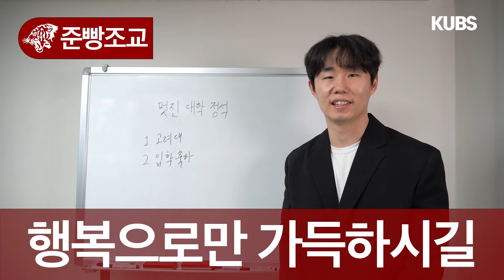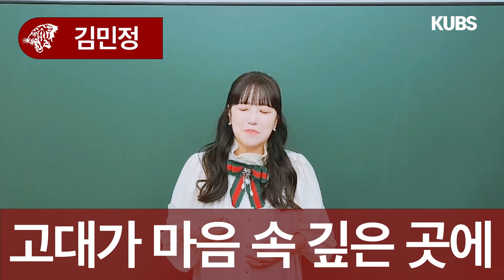[2024 KUBS 오픈스튜디오] 고려대 새내기새로배움터 축전 영상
고려대 24학번 새내기를 위한 KUBS 오픈 스튜디오의 축전 풀버전 영상입니다.